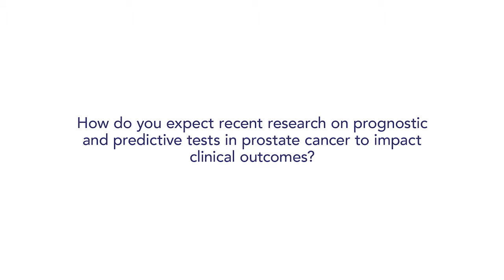Karim Fizazi - ECC 2015, Vienna - Part 2: Impact of Recent Research on Clinical Outcomes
Karim Fizazi - Filmed at the ECC 2015, Vienna

Part 2/2: Karim Fizazi discusses the impact of recent research into prognostic and predictive tests in prostate cancer on the clinical outcomes.

to view our latest articles and videos.